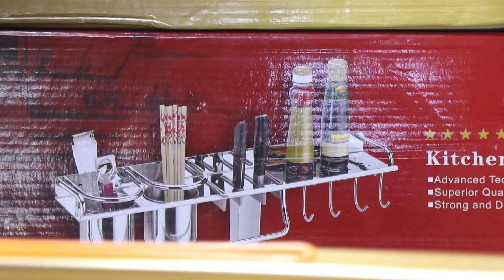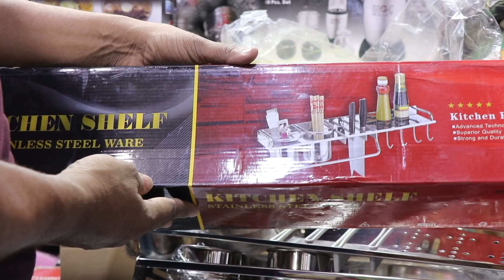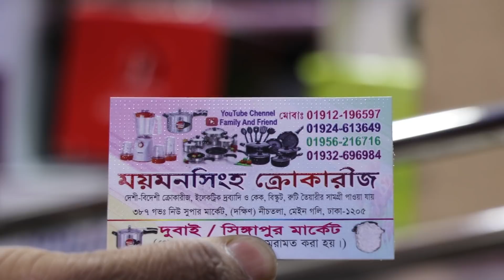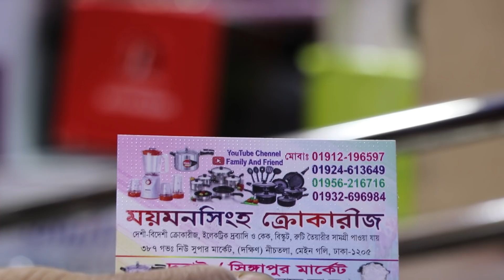জানুন SS কিচেন অর্গানাইজারের দাম